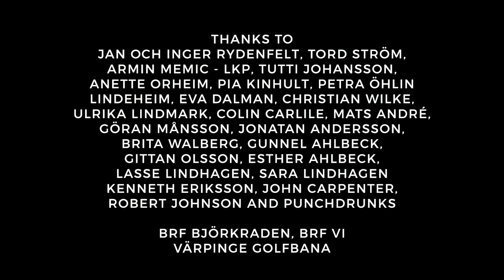HAPPY STREET web-series Ep 5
"I don't like this place"

In which Persson finds out about Hansson's secret and the kidnappers find a solution.

Director: Therese Ahlbeck

A Tiny Lumberjack Production